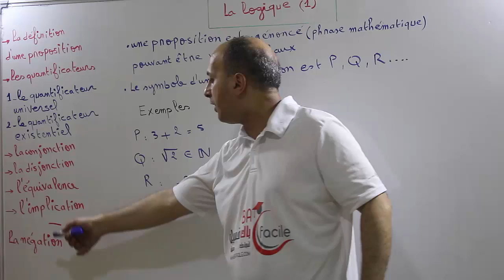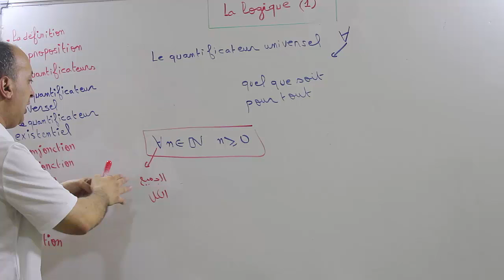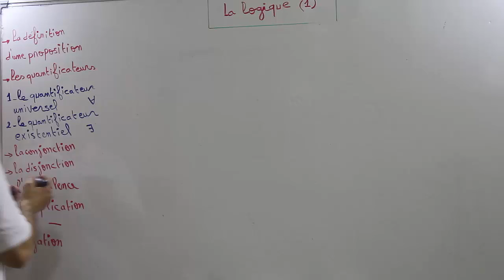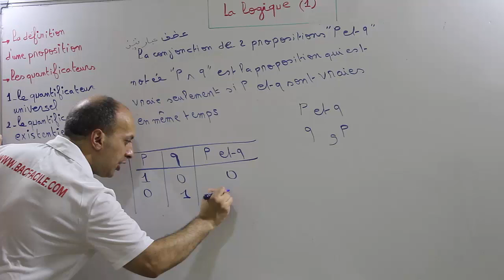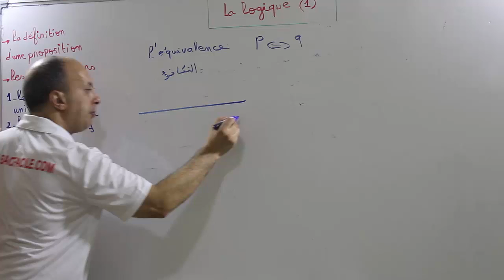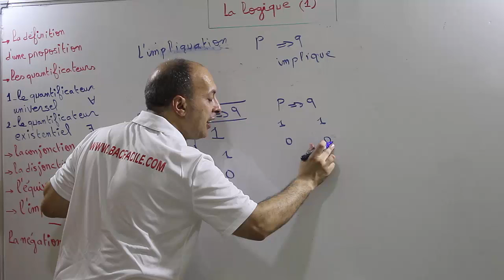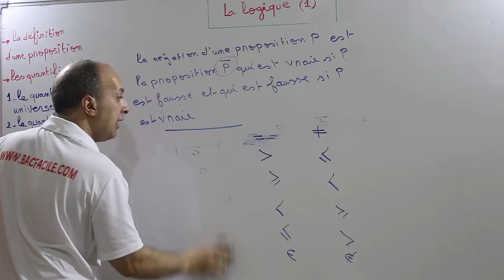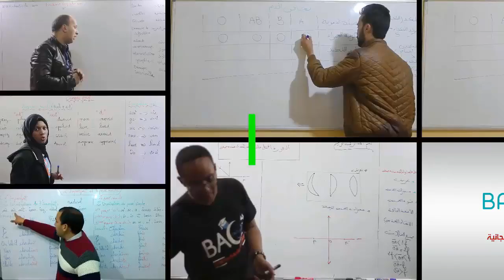1ère bac : la logique -- partie 1--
pr:Abderrahmane Benfath
1er année bac
la logique (partie 1)
la définition d'une prposition
les quantificateurs
la conjonction
la disjonction
l'équivalence
limplication
négation